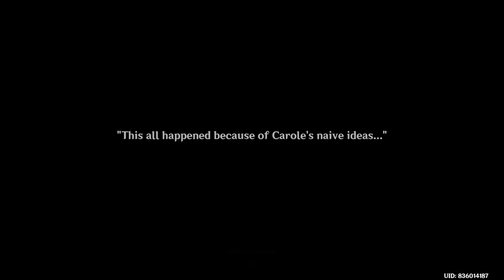Most Brutal & Saddest Story Since Genshin 4.0? | Neuvillette, Carole, & Vautrin Story Quest Cutscene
Neuvillette's Story Quest "The Remains of the Past Day" a.k.a. "Diluvies Chapter: Act I contains some of the most brutal and saddest stories in Genshin Impact (at least starting from Version 4.0). This backstory is about Carole and Vautrin with a sensitive topic about racial discrimination of Melusines by Humans and how an act of passion can turn violent. Neuvillete tries his best to prevent the same thing from happening in the current status quo. This clip is taken from his Story Quest "The Remains of the Past Day" a.k.a. "Diluvies Chapter: Act I recorded in HD quality and English VA.